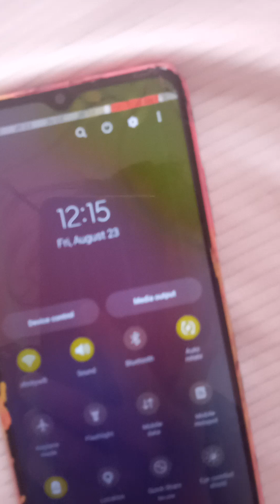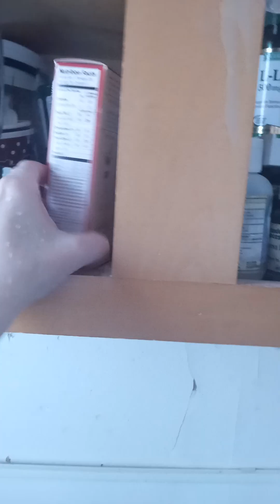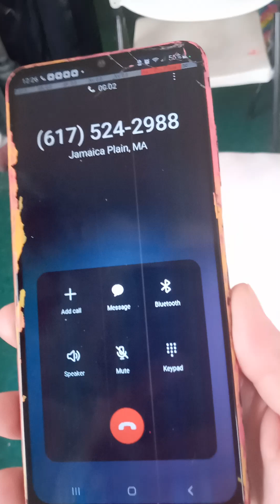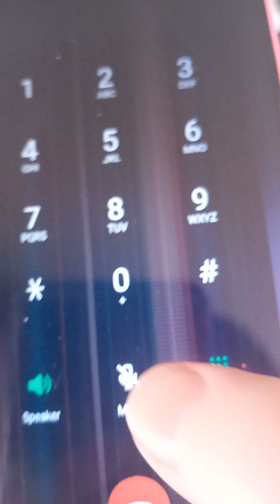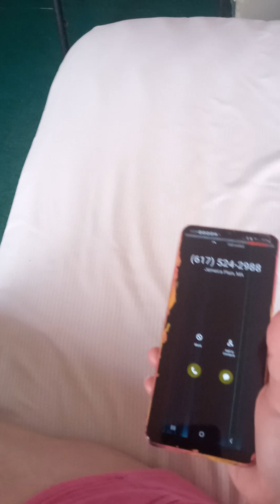August 23, 2024